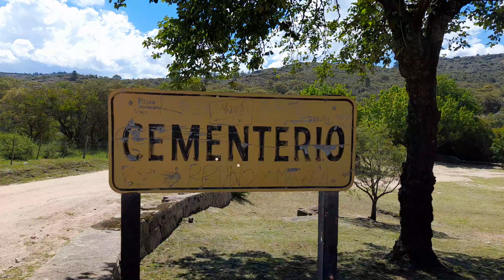CEMENTERIO DE TANTI .CORDOBA